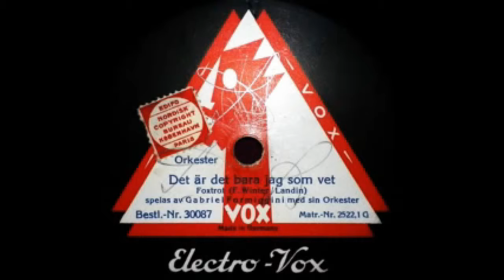Sång På Gång